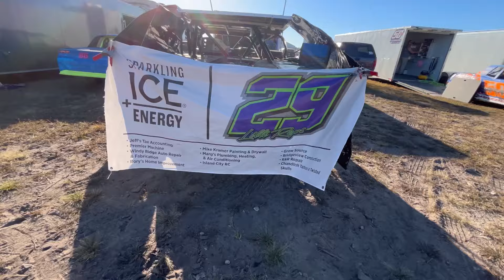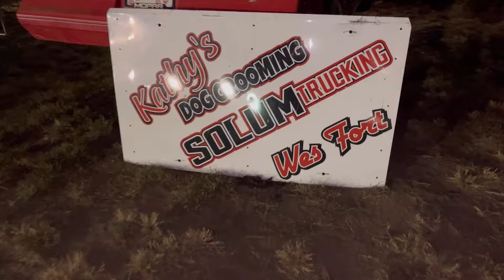Is Dirt Track Racing a Dying Sport?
Is dirt track racing a dying sport? With the way the economy is changing, more restrictions on automotive gas powered performance vehicles and more and more tracks closing down, how long will this sport hold out?

What are your thoughts for the future of automotive motor sports? Please leave let me know in the video comments.